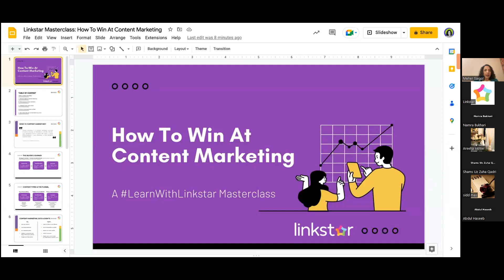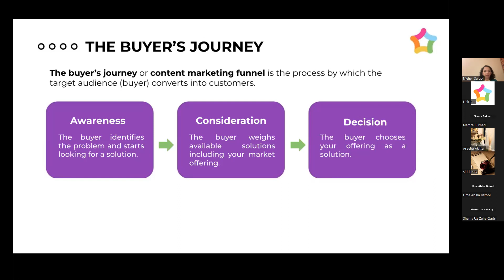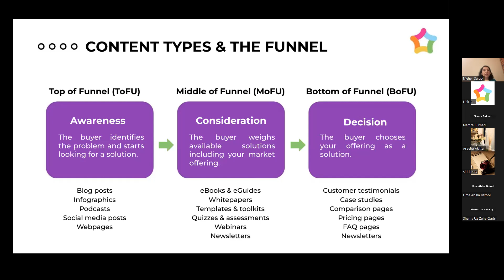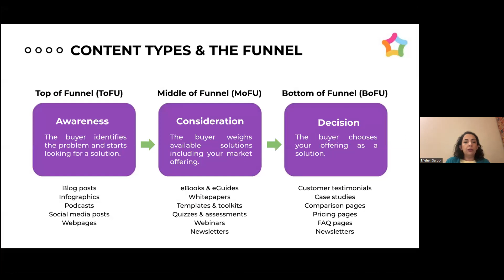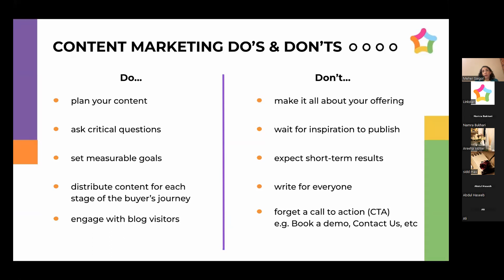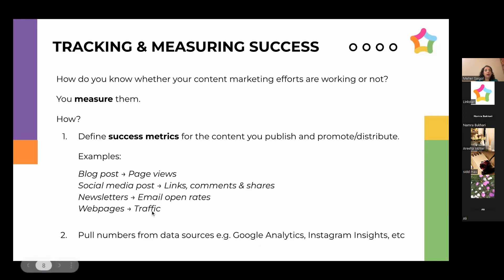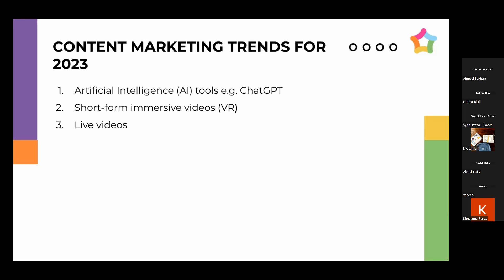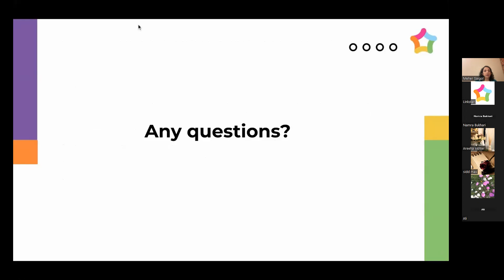How to Win at Content Marketing by Meher Saigol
About the speaker:
Meher Saigol is the founder of 10X bigGER Digital, a digital marketing agency for startups and SMBs and has 10+ years of experience in content marketing, copywriting, and digital marketing strategies.

She has worked with e-commerce, SaaS, and tech companies in Pakistan, MENA, and the US and has also built a successful freelancing career.

Learning Outcomes:
-Do's and Don'ts of content marketing
-Content marketing for businesses: The pros and cons
-Importance of marketing personas
-Track and measure the success of your strategies
-Trends shaping content marketing in 2023
-Tips to kick-start your content marketing career

0:00 What is Content Marketing?
7:15 Content Types & Funnel
19:40 Do's & Don'ts of content marketing
33:24 The Buyer Persona
35:49 Tracking and measuring success
39:23 Content Marketing tools for 2023
46:34 Tips to Kick start your content marketing career
55:58 Questions